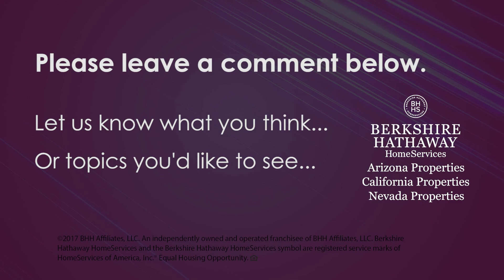Realestate Tips - BHHS-Presenting Our Brand